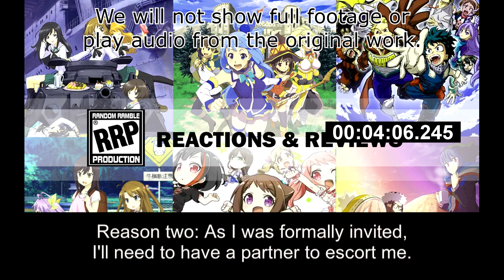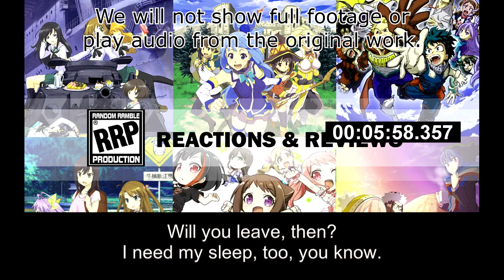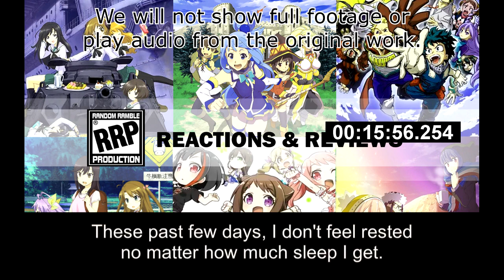[Live Reaction] Maoujou de Oyasumi Ep11